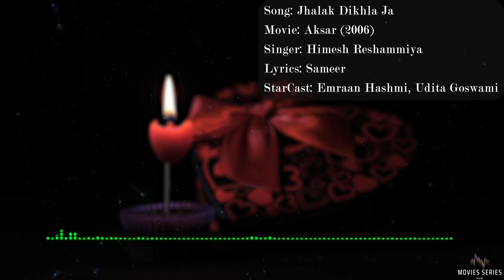Jhalak Dikhhla Jaa Song| Emraan Hashmi | Emraan Hashmi Romantic Song | Himesh Reshammiya Songs Old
Song: Jhalak Dikhla Ja
Film: Aksar (2006)
Singer: Himesh Reshammiya
Music Director: Himesh Reshammiya
Lyricist: Sameer
Featuring: Emraan Hashmi, Udita Goswami, Dino Morea

            🎵🎼 Jhalak Dikhla Ja Song Lyrics 🎼🎵

O…
O…
Jhalak Dikhla Ja (4)
Ek Baar Aa Ja
Aa Ja Aa Ja Aa Ja Aa Ja
Deedar Ko
Tarse Ankhiyaan
Na Din Guzre
Na Kate Ratiyaan
Deedar Ko
Tarse Ankhiyaan
Na Din Guzre
Na Kate Ratiyaan

O..
Karta Rehta Hoon Main
Bas Teri Hi Baaten
Aksar Yaad Aati Hain
Teri Mulakaaten
Tere Ishq Ko Paana
Mera Pagalpan Hai
Tere Ehsaason Me
Doobii Har Dhadkan Hai

Zarre Zarre Se Main
Teri Aahat Sunta Hoon
Tere Hi Khwaabon Ki
Jhaalar Main Bunta Hoon
Chaahat Ki Gehraayi
Kyoon Tu Na Pehchaane
Meri Betaabi Ka
Aalam Tu Na Jaane
Deedar Ko
Tarse Ankhiyaan
Na Din Guzre
Na Kate Ratiyaan

ओ…
ओ…
झलक दिखला जा (4)
एक बार आ जा आ जा
आ जा आ जा आ जा
दीदार को
तरसे अखियाँ
ना दिन गुज़रे
ना कटे रतियाँ
दीदार को
तरसे अखियाँ
ना दिन गुज़रे
ना कटे रतियाँ

ओ…
करता रहता हूँ मैं
बस तेरी ही बातें
अक्सर याद आती हैं
तेरी मुलाक़ातें
तेरे इश्क को पाना
मेरा पागलपन है
तेरे एहसासों में
डूबी हर धड़कन है

ज़र्रे ज़र्रे से मैं
तेरी आहट सुनता हूँ
तेरे ही ख़्वाबों की
झालर मैं बुनता हूँ
चाहत की गहराई
क्यूँ तू ना पहचाने
मेरी बेताबी का
आलम तू न जाने
दीदार को
तरसे अखियाँ
ना दिन गुज़रे
ना कटे रतियाँ

himesh reshammiya songs old
himesh reshammiya songs remix
himesh reshammiya songs new
himesh reshammiya songs dj
himesh reshammiya songs dj remix
himesh reshammiya songs slowed reverb
emraan hashmi song
emraan hashmi
emraan hashmi hit songs
emraan hashmi old songs
emraan hashmi ke gane
emraan hashmi mashup
emraan hashmi romantic song
emraan hashmi all song